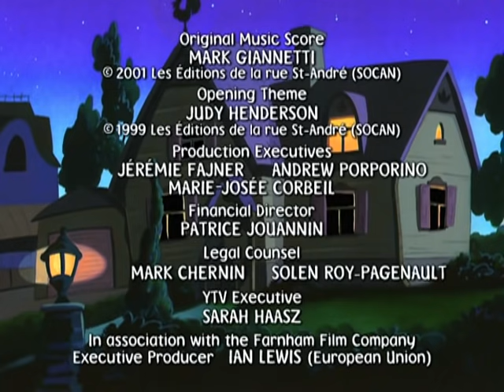Mona the Vampire |SUN WORSHIPPERS 210 | Kids Cartoon | Monsters Channel | Full Episodes 👻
A flu epidemic hits the school.  Mona makes the connection between the spreading flu and alien abductions.//When bad luck seems to be everywhere, Mona discovers that a vengeful postman has created the ultimate chain letter.

Mona the Vampire is a Canadian animated television series which follows the extraordinary adventures of Mona Parker and her friends, as they imagine themselves confronting a new supernatural foe in every episode!